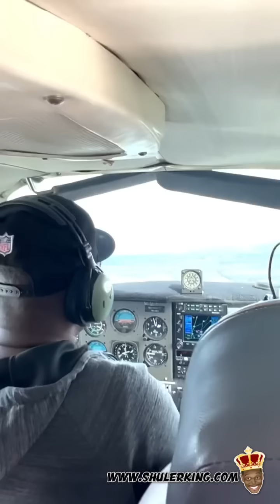Shuler King - I Got To Fly A Plane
Raleigh, NC
December 16-18
Goodnights Comedy Club

December 29-31
LOL Comedy Club

Austin TX
January 6-8, 2023
Capitol City Comedy Club

Tampa, FL
Jan 13-15
Tampa Improv

Detroit House of Comedy
January 20-21, 2023
Detroit, MI

Chicago, IL
February 10-11, 2023
The Den Theatre

Boston, MA
March 3-4, 2023
Laugh Boston
Fri 7pm 👇🏿

Manchester, CT
March 15
Hartford Funny Bone

Albany, NY
March 16, 2023
Albany Funny Bone

Ontario, CA
April 14-16
Ontario Improv

Ft Wayne, IN
April 28-30
Summit City Comedy Club

Perrysburg, OH
May 5-6 2023
Toledo Funny Bone

Cleveland, OH
May 26-28, 2023
Cleveland Improv

Dayton, OH
June 8-2023
Dayton Funny Bone

Columbus, OH
June 9 -11, 2023
Columbus Funny Bone

Virginia Beach Funny Bone

Arlington, VA
Aug 25-27, 2023
Arlington Drafthouse